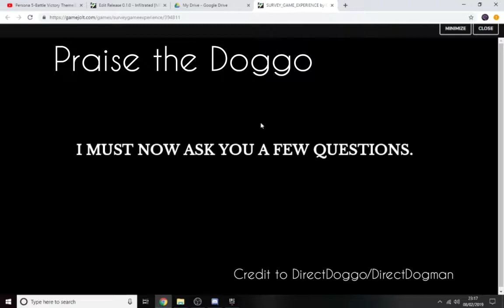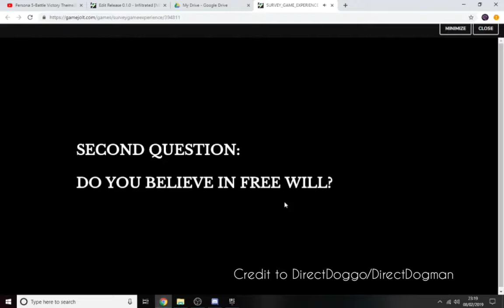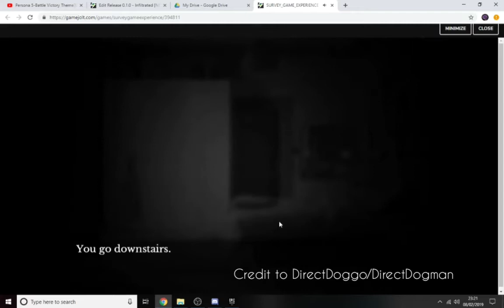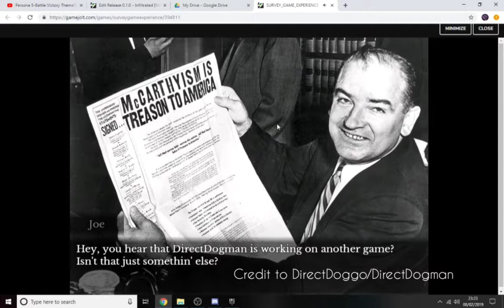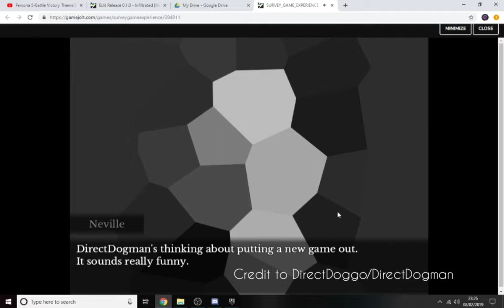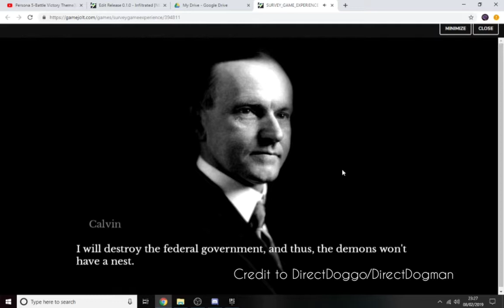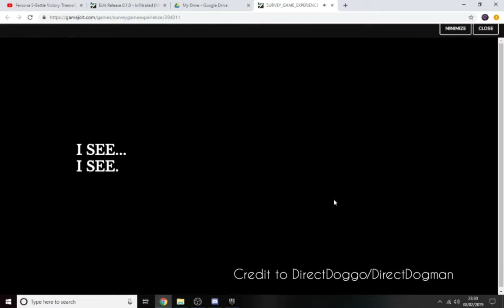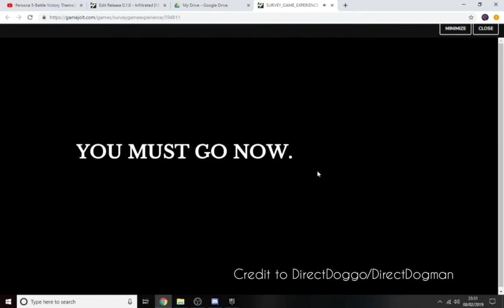TSR Plays | SURVEY_GAME_EXPERIENCE by DirectDogman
I DO NOT OWN THIS GAME. SGE, AND DAYSHIFT AT FREDDYS ARE ALL CREATED BY DIRECT DOGMAN.